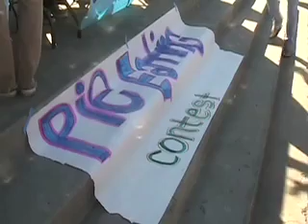Pie Eating Contest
Students at Corona del Mar High School participate in the 2008 Pie-Eating Contest organized by ASB.